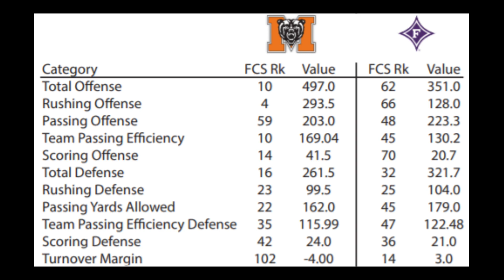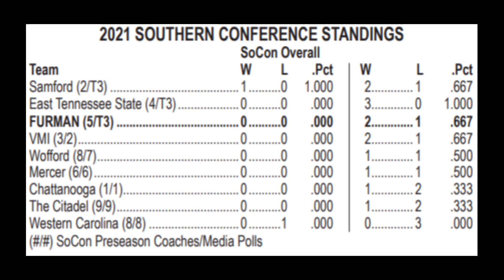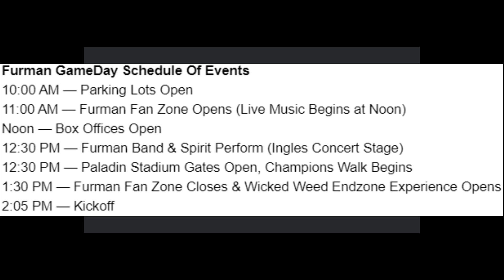Furman Radio Preview - Mercer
Furman open SoCon play Saturday at home vs. the Mercer Bears. Voice of the Paladins Dan Scott takes a look at the matchup, and storylines he and the crew will be following during the broadcast.